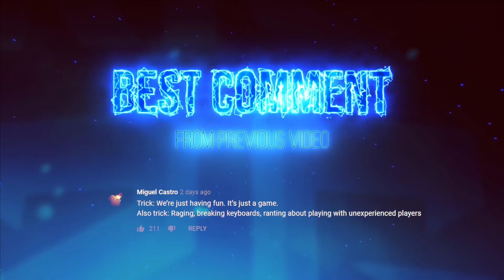THEY GHOSTING ME AND STILL PLAY LIKE DOGS!!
► Time stamps:
0:00 intro
0:10 game 1 udyr top vs sett, phoenix udyr john dyr 1v3 top
4:32 champ select game 2 volibear
4:34 runes
4:36 game 2 volibear top vs sett again
10:52 end

Trick2g LeagueOfLegends Udyr, Trick2g Udyr Top vs Sett, Trick2g ghosted, Ghosting Trick2g, Stream Snipe Trick2g